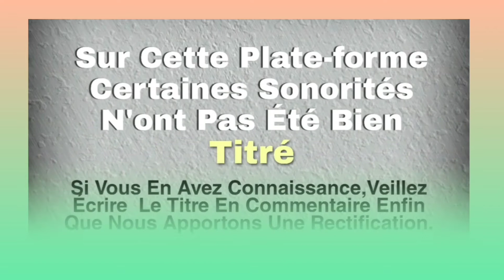DJEDJE SAM (Gbagbo Kalegnon) Musique bété